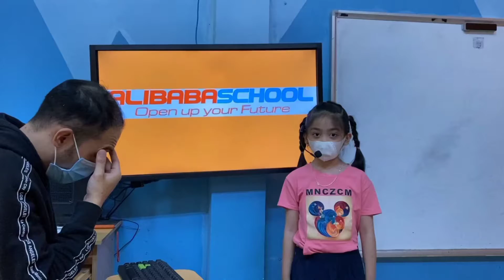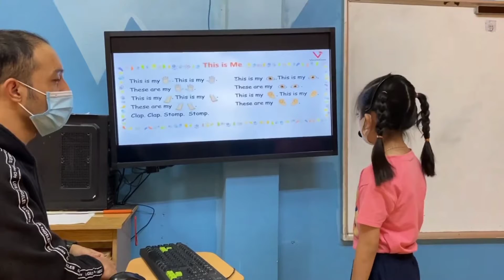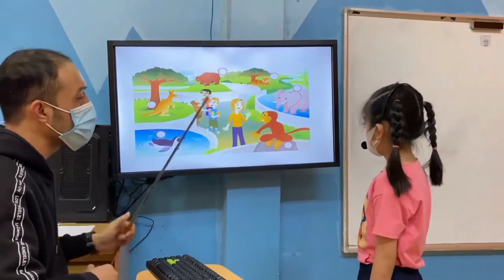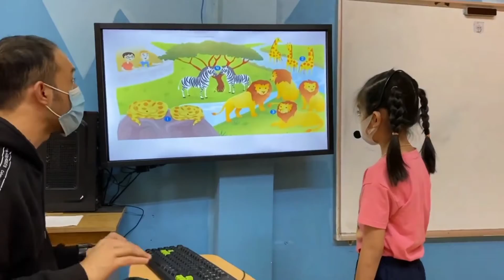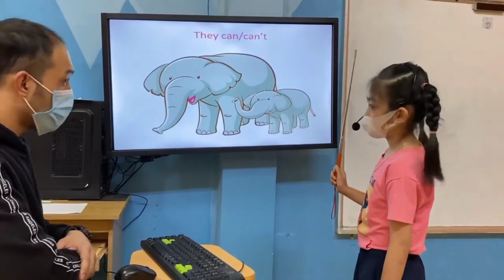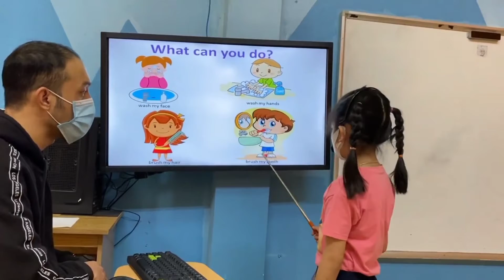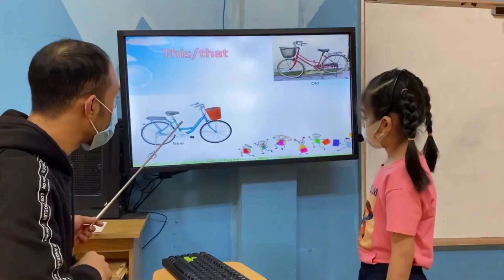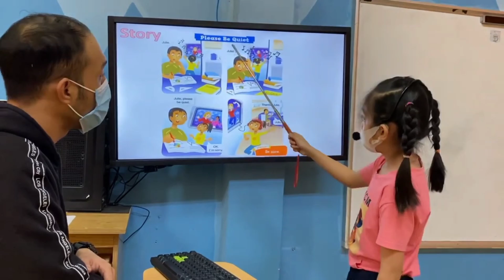THỤC BÌNH - ANNA -BEGINNERS B8 - ALIBABASCHOOL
Chúc mừng Anna đã hoàn thành xuất sắc bài thi nói.
Con phản xạ tốt, trả lời trôi chảy và tự tin.
Về từ vựng: con ghi nhớ và sử dụng rất tốt từ vựng các chủ đề: công viên, sở thú, cơ thể, phương tiện giao thông và đồ chơi.
Về phát âm: con phát âm rõ ràng các từ vựng, chữ cái và âm " f, v, s, z, r, l, a, e, o, u
". Con đã bật được âm đuôi của các từ. Tuy nhiên, con chú ý phát âm của các từ "lake, hill, ear, nose, six" nhé!
Về Ngữ pháp: Con áp dụng tốt các cấu trúc câu " I can/ can’t ….,
Where is the …/ Where are the …?, This/That/These/Those." Tuy nhiên, con cần chú ý các cấu trúc câu hỏi Yes/No nhé!